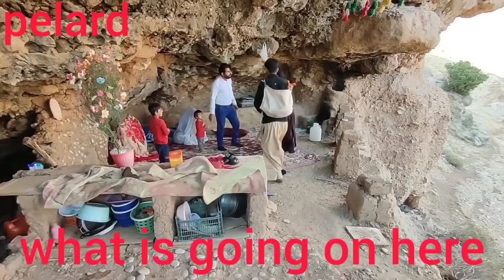Stealing this poor mother's child by her first husband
This young woman separated from her husband due to family problems and married another man, but her first husband steals her child and runs away to take revenge. See and judge#viral#plerd